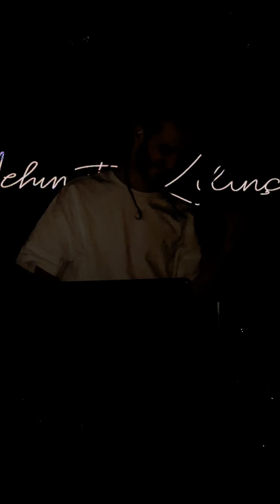Mehmet Kılınç & Enes Kılınç - Islak Islak ( Cover ) İstanbul Konseri